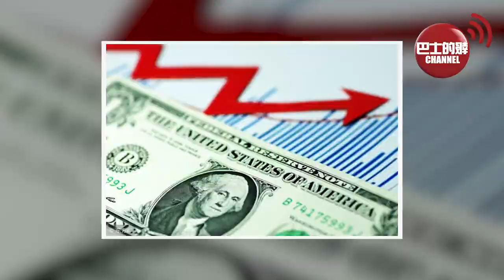(附字幕) 盧永雄「巴士的點評」法國敗選、英國罷工，歐洲災難來了！ 新發現 -- 福建艦11根近防炮配「相控陣雷達」，超越美國福特級航母。 22年6月22日